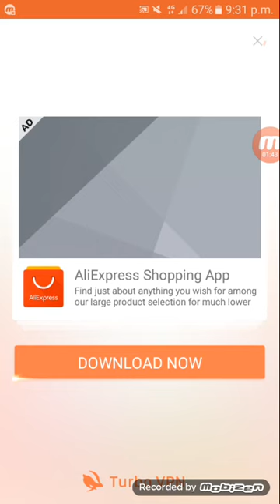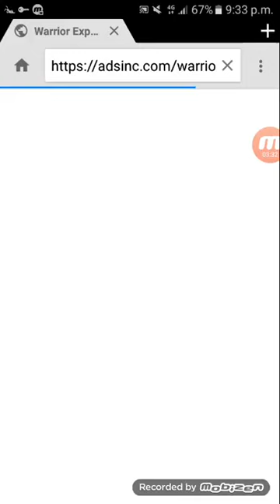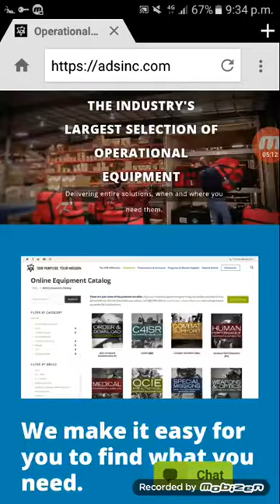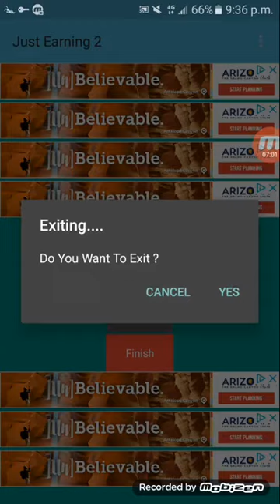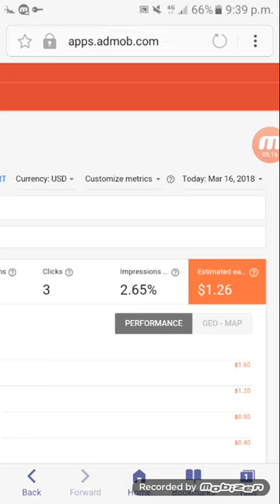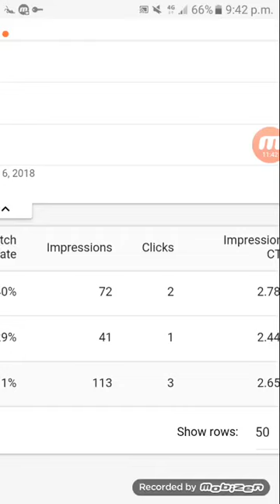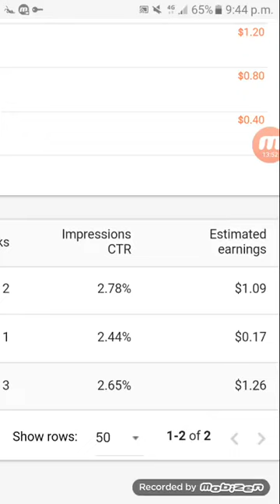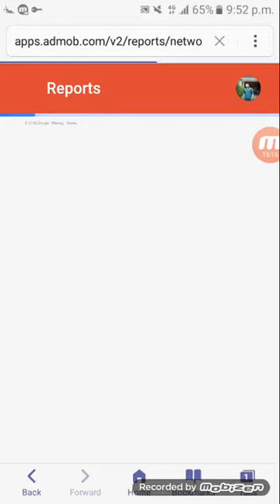My Admob Earning How I Get High CPC The QSN Channel